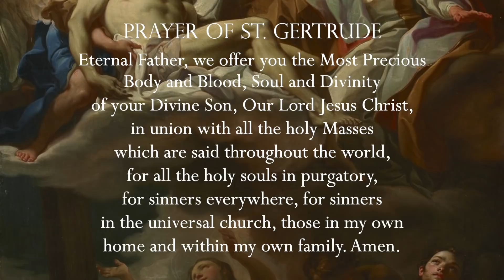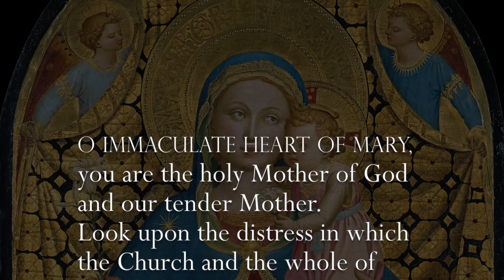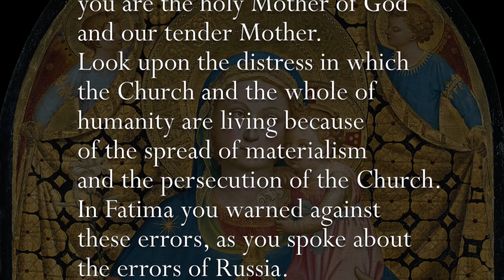Thursday, 2nd December 2021 - Our Lady of Fatima Rosary Crusade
Artwork

Consecration prayer:
Virgin of Humility by Fra Angelico (c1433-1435)